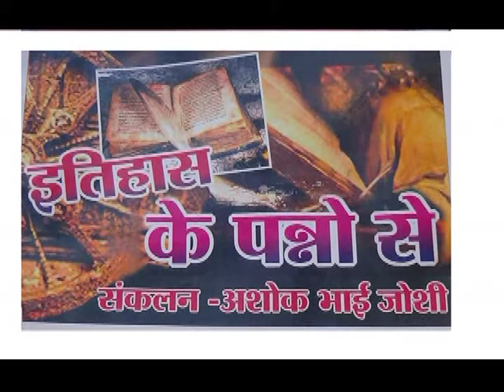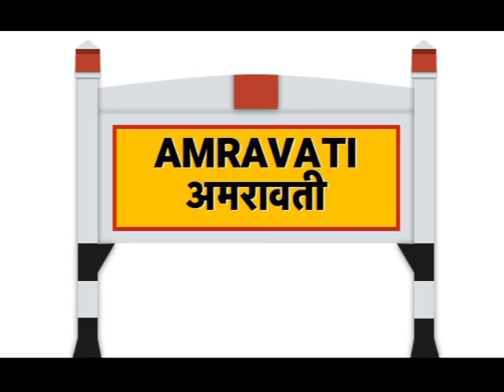ITHAS KE PANNO ME 25 DEC